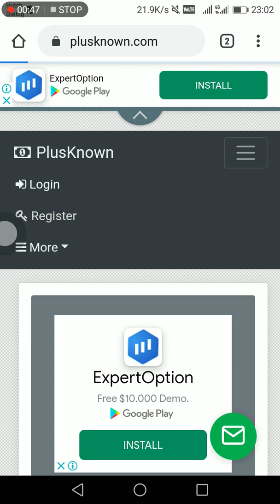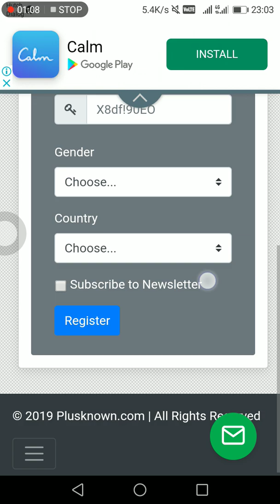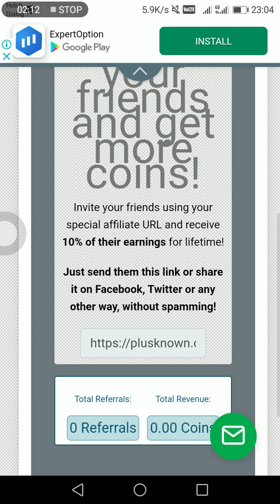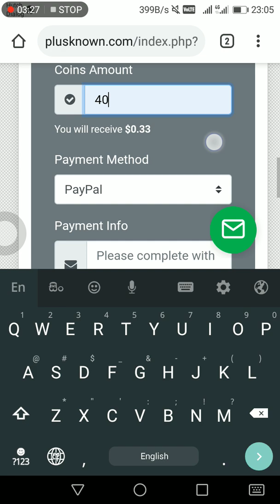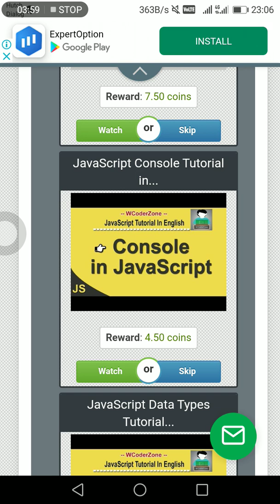How to Earn Money 💰 From Easy - ලේසියෙන්ම සල්ලි හොයන්න මෙන්න සයිට් එක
අනිවාරෙන් මම මේ දීල තියන ලින්ක් එකෙන් ගිහින් රෙජිස්ටර් වෙන්න මොකද ඔයාටත් කොයින්ස් ප්‍රමානක් ලැබෙයි.